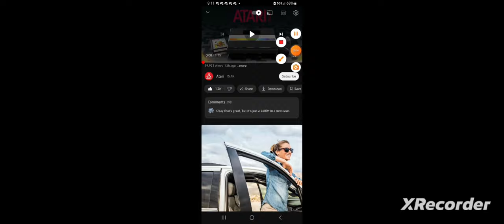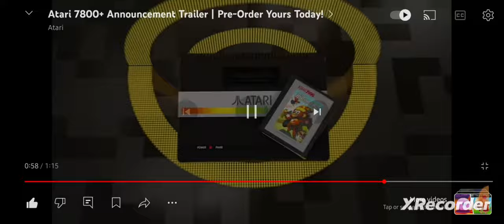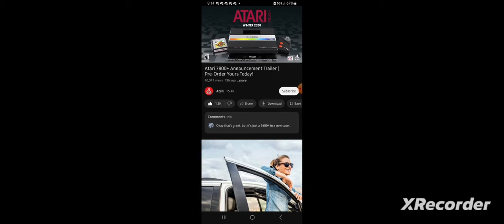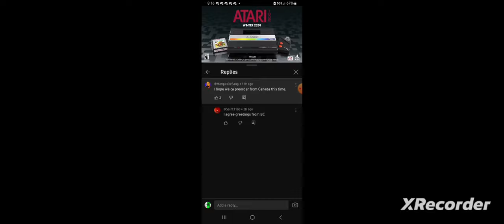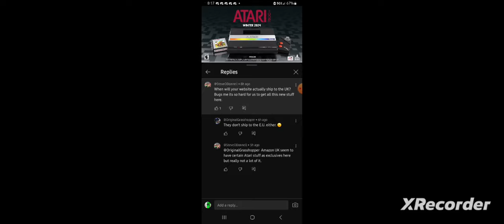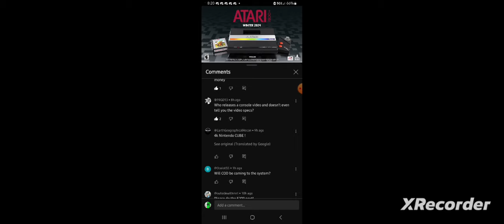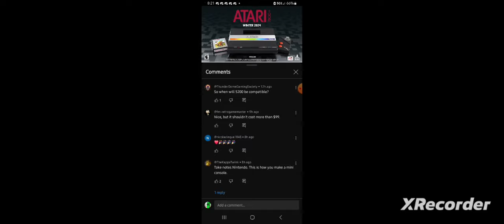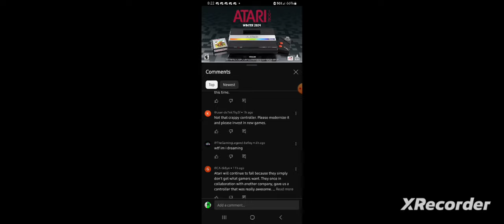The Atari 7800+ Trailer Reaction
atari gonna be making consoles again